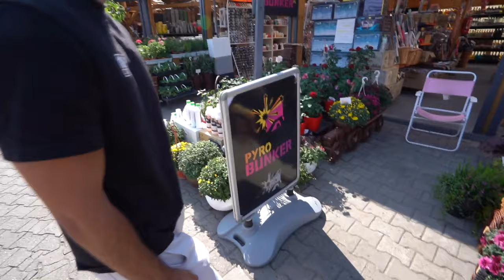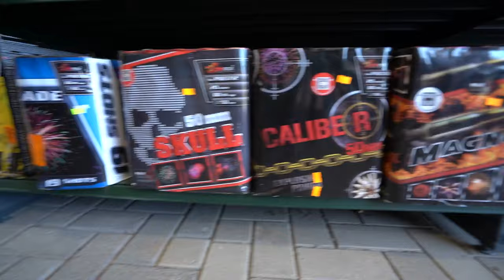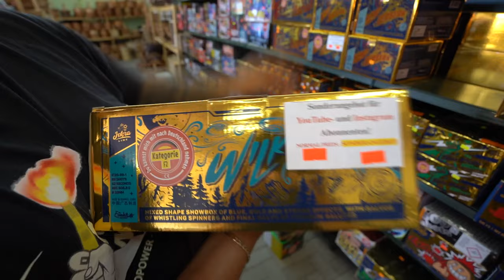DIT ZWARE VUURWERK LIGT ER NU OP DE MARKT IN POLEN!